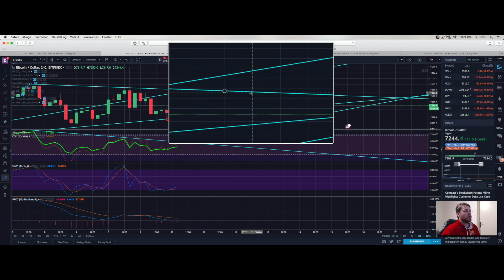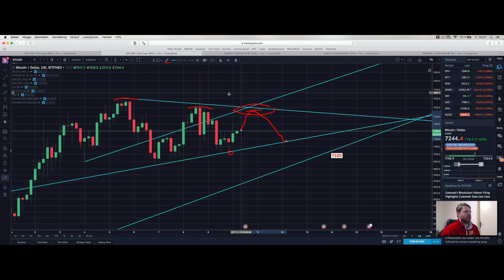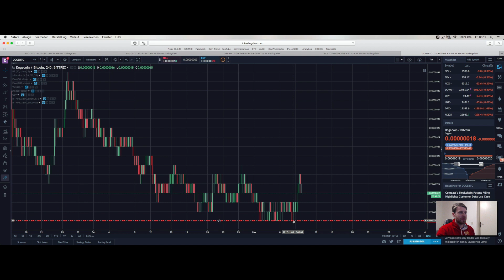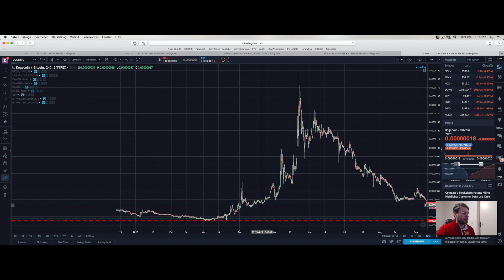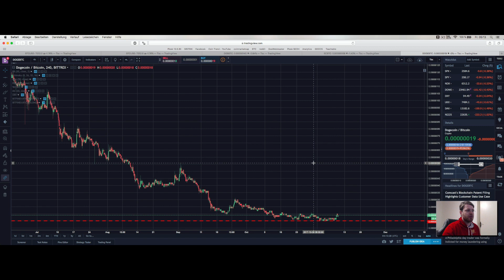🔜7254$ Bitcoin Preis geht seitwärts 😎SIA, DOGE & Digibyte steigen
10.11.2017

- kostenloses Demokonto Trading und Gebührenfreies Einzahlen / Traden

euer Daniel 🤑